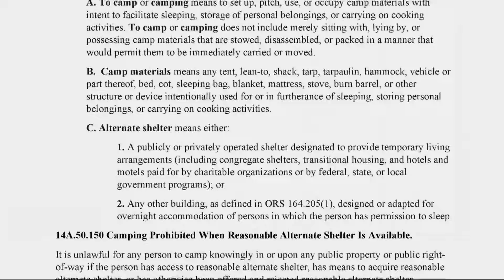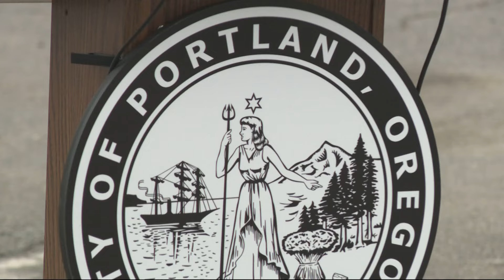Portland eyes new restrictions on homeless camps | Pat's Take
Portland Mayor Ted Wheeler has introduced a new plan for cracking down on homeless camps as an alternative to the city's current daytime ban.